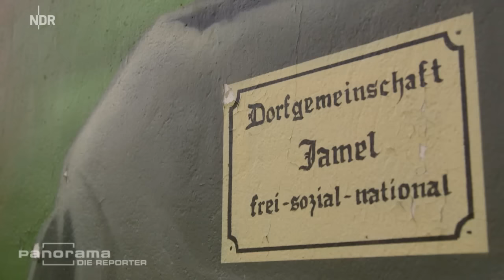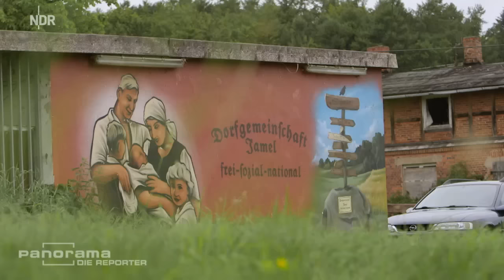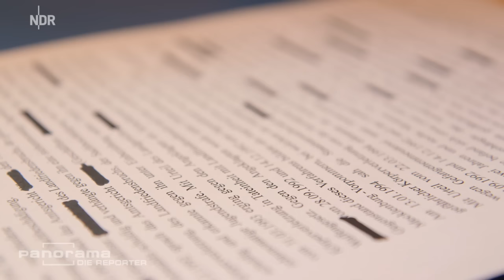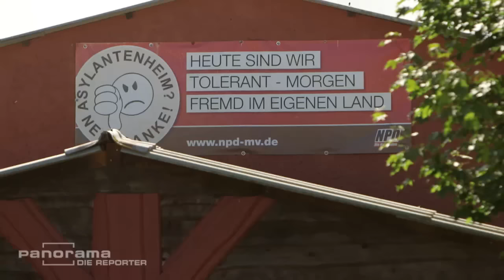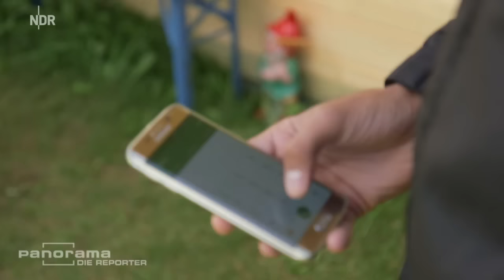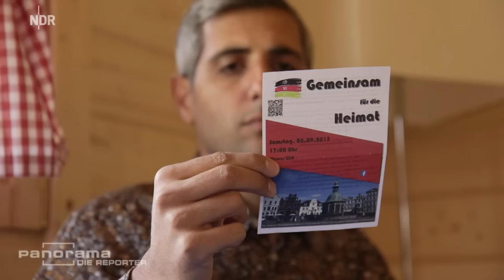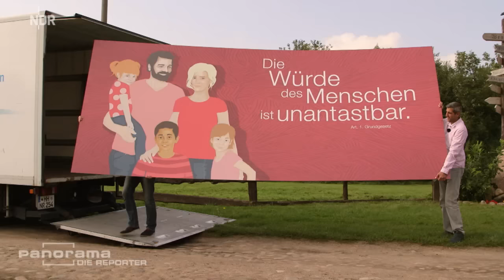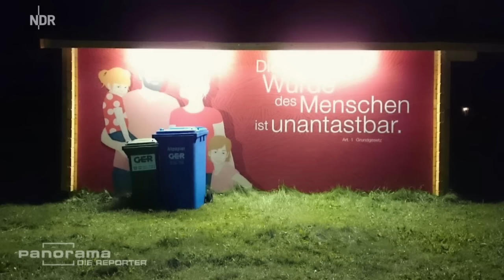Michel Abdollahi: Im Nazidorf (2015) | Panorama - die Reporter | NDR Doku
Eine Holzhütte, mitten auf einer Dorfwiese: für vier Wochen das Zuhause von Reporter Michel Abdollahi. Es ist Spätsommer, die Grillen zirpen, es ist fast schon idyllisch. Doch der Ort ist keine gewöhnliche Siedlung. Das Häuschen steht in Jamel, einem Dorf, das seit Jahren immer wieder für Schlagzeilen sorgt. Mal fand die Polizei bei einem Bewohner eine Maschinenpistole, mal wurde die Scheune eines Aktivistenpaars abgefackelt.

Das Dorf gilt als Nazidorf, es empfiehlt sich mit völkischen Wandgemälden und Propagandasprüchen. Viele Journalisten kamen hier schon für ihre Berichterstattung vorbei, doch kaum einer konnte mit den Bewohnern sprechen. Für die ARD-Themenwoche Heimat ist der iranischstämmige Reporter Michel Abdollahi einen Monat lang der Nachbar der Nazis - und taucht ein in eine Welt zwischen Volkszorn und Freundlichkeit.

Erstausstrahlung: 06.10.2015